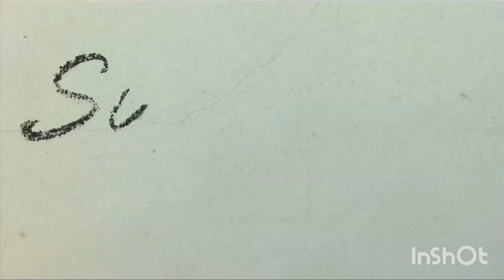AMAR AMARNI & JASMINA PETROVIC - THE SPIRAL OF TIME Full CONCERT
AMAR AMARNI & JASMINA PETROVIC - THE SPIRAL OF TIME Full CONCERT in ZAGREB